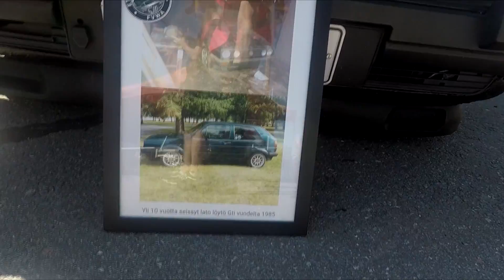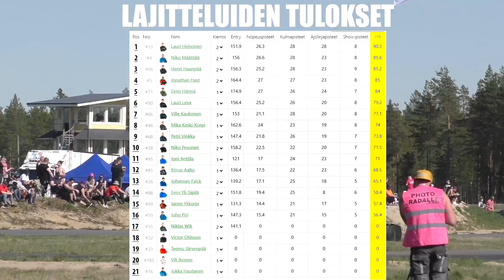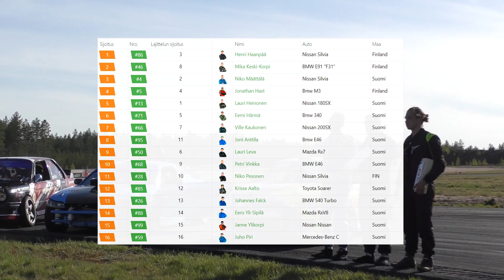SM DRIFTING 2019 - ROUND 1 - PESÄMÄKI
Kauden avauskilpailu ajettiin Pesämäen moottoriradalla.
Kilpailunjärjestäjänä toimi Radalle.com.